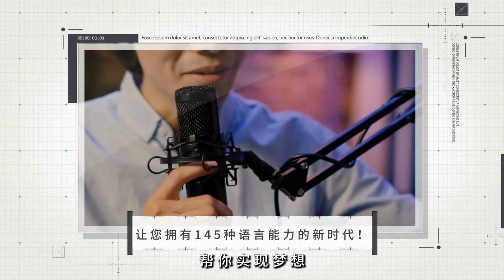泰勒·斯威夫特支持卡馬拉·哈里斯參選總統：人工智能（AI)20240912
大家好！歡迎來到我們的人工智能（AI)節目！今天，我們將深入探討兩個引人注目的話題。首先，我們來看看WNBA專員凱西·恩格爾伯特的爭議言論，這位專員在談到社交媒體對球員的騷擾時，卻輕描淡寫了種族問題，導致了球員和球迷的不滿。這一事件不僅揭露了WNBA內部的緊張局勢，還反映了更廣泛的社會問題，讓我們不得不思考在體育與社會中對仇恨和歧視的零容忍有多重要。

接著，我們將轉向流行音樂巨星泰勒·斯威夫特，她在Instagram上公開支持卡馬拉·哈里斯參選總統，並強調選民在投票前進行深入研究的必要性。斯威夫特的表態引發了廣泛關注，讓我們看到了一位音樂家如何積極參與政治，並激勵粉絲關心社會正義。

此外，特朗普與哈里斯的總統辯論中，兩位候選人對中國政策展開了激烈交鋒。哈里斯指責特朗普在這一問題上的軟弱，並強調美國在科技競爭中的重要性。這場辯論不僅是一場口水戰，更是一場關於未來美國全球地位的深刻討論。